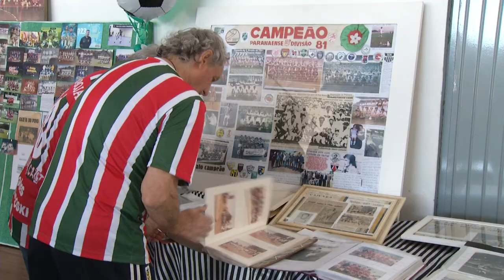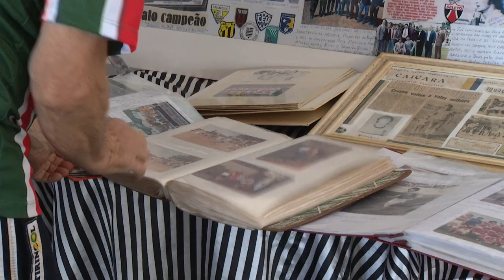Encontro em Pato Branco reúne ex-jogadores de futebol e futsal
Esportes: Amigos do Futebol se encontram em Pato Branco, para relembrar histórias do futsal e do futebol.